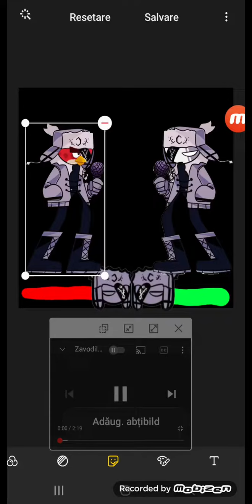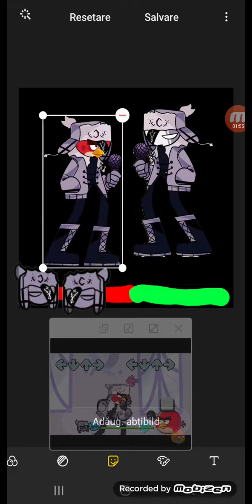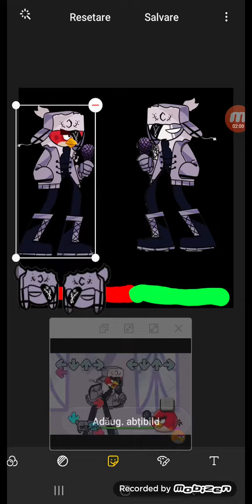Angry Ruv vs Ruv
red bird stuff